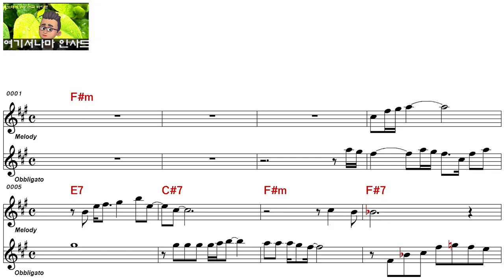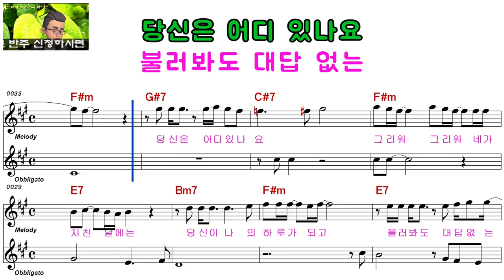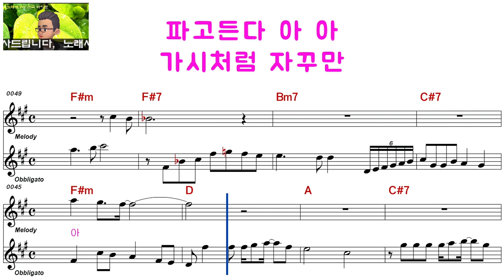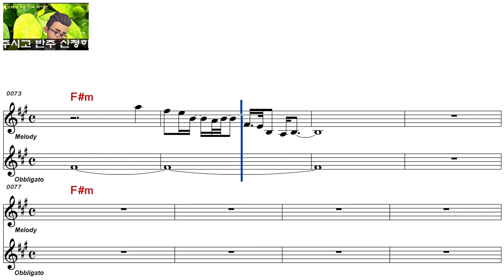최유리ㅡ시절 사랑ㅡ여자키ㅡELF 919ㅡ29152